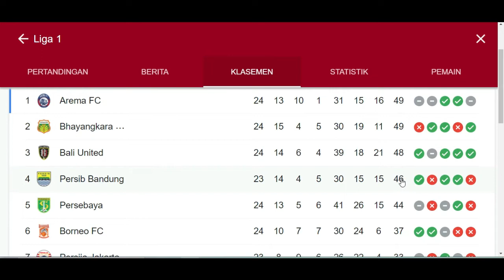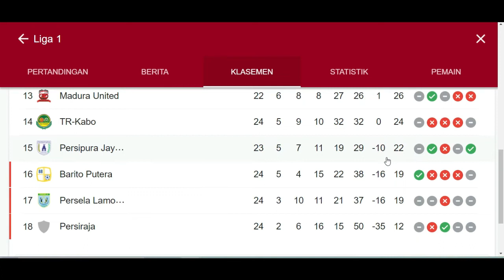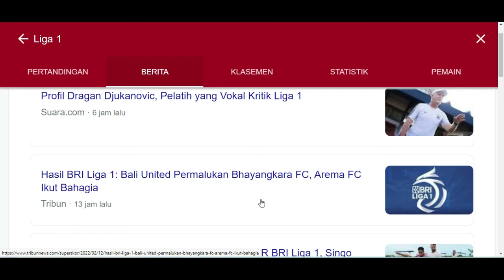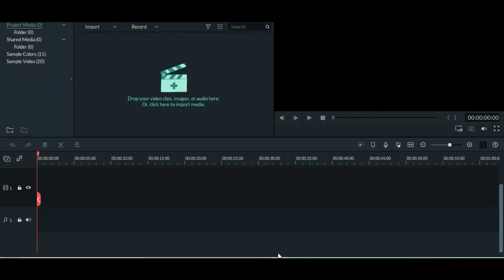Jadwal Liga 1 Hari ini dan Klasemen Sementara Bri Liga 1 2021-2022 ( 13-02-2022)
Pada Video ini menyampaikan Jadwal Liga 1 Hari ini atau Jadwal Pertandingan Bri Liga 1 yang di update pada hari Minggu 13 Februari 2022, selanjutnya disampaikan tentang update Klasemen Bri liga 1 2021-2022 dan jug Statistik Bri Liga 1 mulai dari Tops Skor dan Top Assist